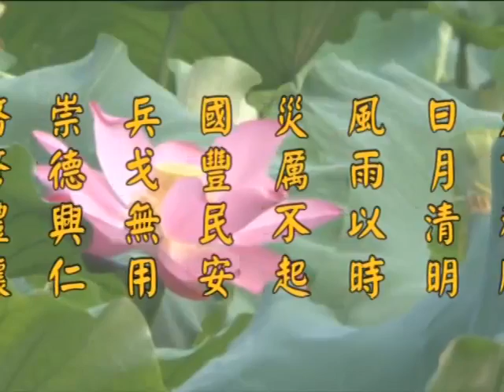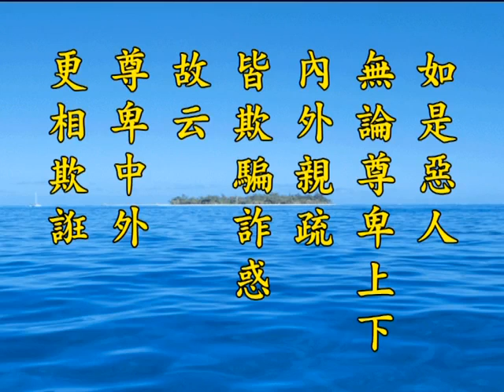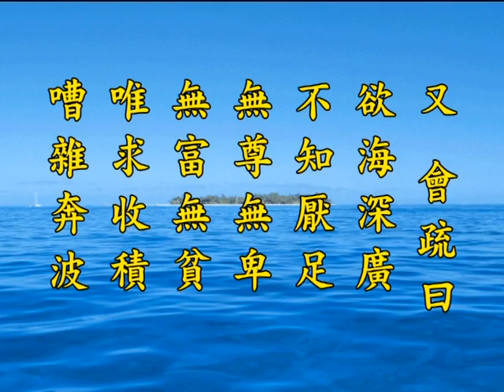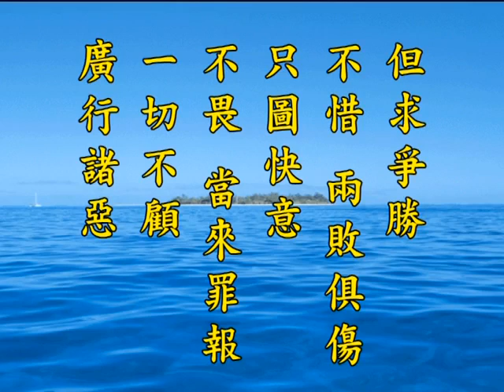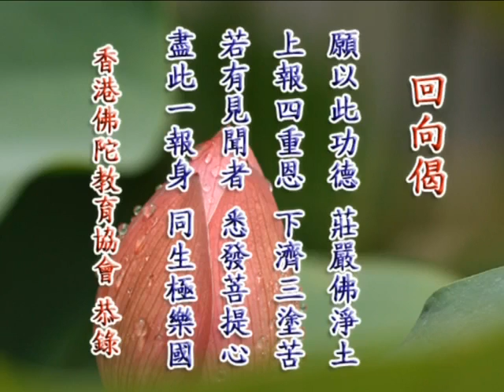《淨土大經解演義》第５２３集(未上字幕) 淨空法師2010第11次宣講無量壽經